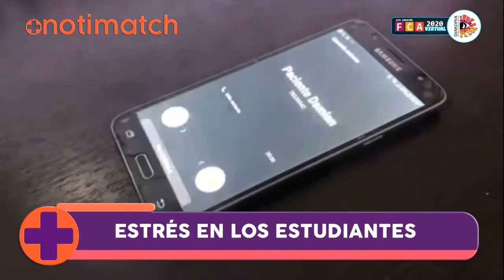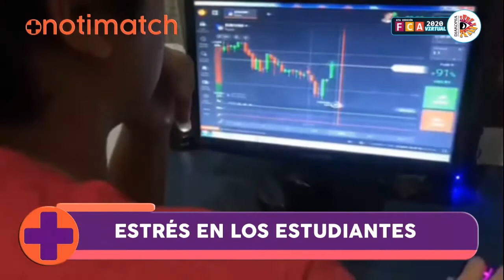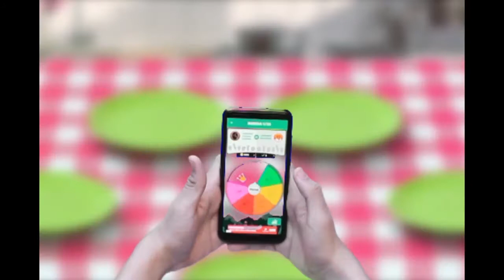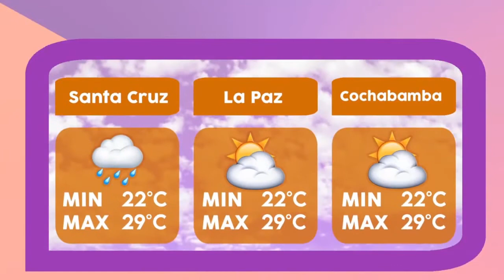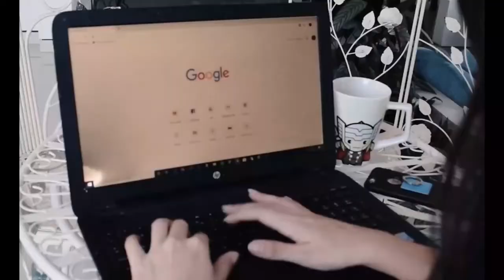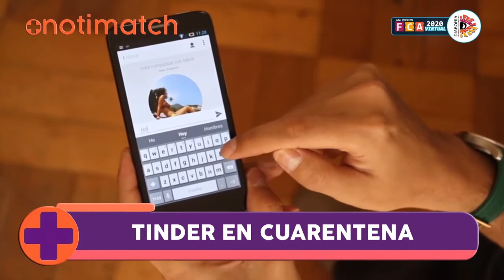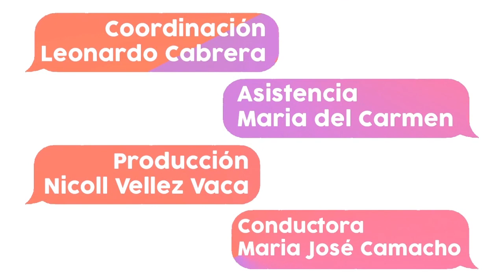FCA 2020 VIRTUAL - Revista Informativa #3 : +Notimatch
🔻REVISTA INFORMATIVA 🔻#3 : +Notimatch
6ta Versión - Feria Científica Audiovisual2️⃣0️⃣2️⃣0️⃣Virtual

Materia: Trabajo Final de Empresa V
5to Semestre
Docente Guía : M. Sc. Carlos Calizaya

Dirección: Ariane Ovando
Producción: Nicoll Velez
Coordinador: Leonardo Cabrera
Maria del Carmen Sucre VTR: Ariane Ovando
Jefe de Prensa: Jennyfer Richter
Iluminacion: Leonardo Guzman

Presentadora Principal :Maria Jose Camacho
Presentadora Pronóstico del Tiempo: Jennyfer Richter
Presentador Sector Noti-ficaciones: Leonardo Guzman

Docentes de 5to Semestre: Eduardo Bowles, Carmen Dunia Sándoval, Alejandra Méndez, Diego Paesano, Jaime Aguirre, Óscar Soza.
Materias: Ética de la Comunicación, Periodismo Televisivo, Publicidad Televisiva, Maquillaje Televisivo, Escenografía Televisiva y Edición y Banda Sonora para Televisión.